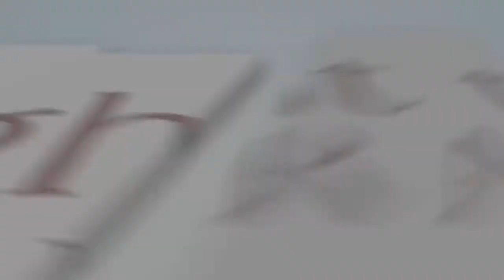The Healthy Youth Act | Right to Life Radio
On today’s show, John and Jonathan talk about the problems with sex ed within California public schools, and how parents should respond. They also talk a little about the Democrat debates. Tune in!